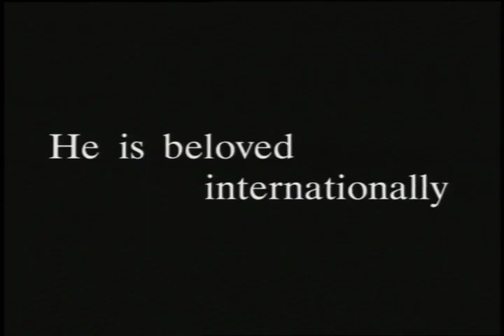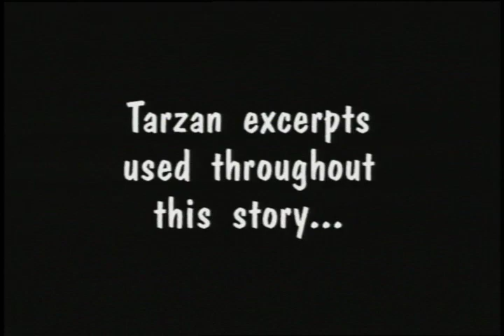First Promotional Video (1994) - Jester Hairston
This was the first attempt to raise funding for the feature documentary, "Jester! The Amen Man".  This was done in 1994. At that time, the name of the documentary was going to be "Lord, I Don't Feel Noways Tired".